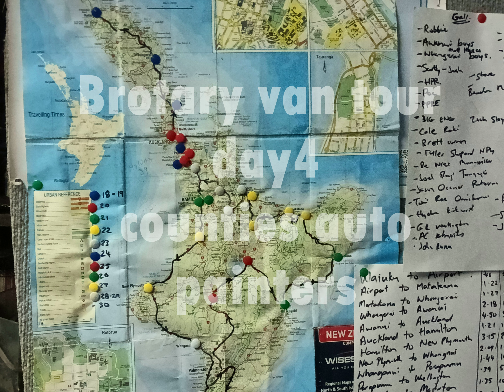Brotary van tour day 4 counties auto painters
after sprint re we head to chris shop 4 a quick look in then head for hamilton